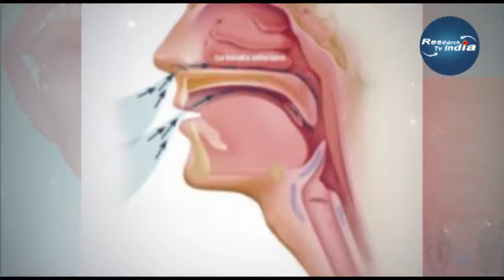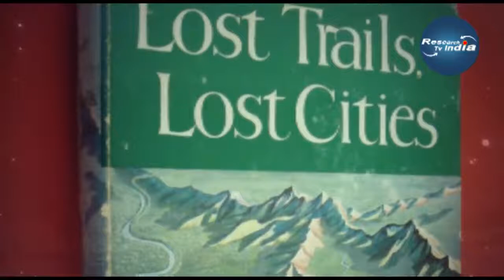इन_रहस्यों_को_सुलझाने_में_विज्ञान_हुआ_लाचार10_unex